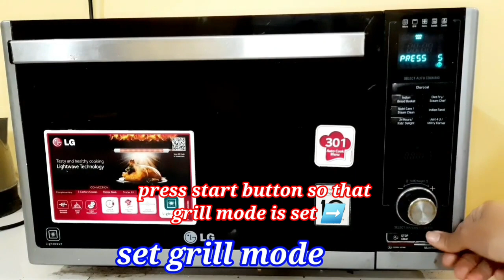Brilliant Microwave Hacks that Will Make Your Life A Lot Easier|Sabudana vada in Microwave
Latest Time Saving Microwave Sabudana Vada Oil Free Recipe Healthy & Fast Recipe.

ఆలూ ఉడికించకుండా సగ్గుబియ్యం వడలు ఇలా చిటికెలో రుచిగా చేసేయచ్చు😋 Sabudana Vada In Telugu | Breakfast

ઉપવાસ માટે ક્રિસ્પી ટેસ્ટી શક્કરિયા સાબુદાણાનાં વડા બનાવતા શીખો | Sabudana Vada Recipe | Farali Vada

આખાવરસ માટે સરળરીતે પોચી સફેદ સાબુદાણા બટેટાની વેફર | Sabudana Batata wafer | sabudana bataka chakri

sabudana vada in microwave oven
how to make sabudana vada in microwave..
sabudana vada in oven
microwave recipes
sabudana tikki in microwave
sabudana khichdi in microwave
sabudana vada
how to make sabudana vada
how to reheat sabudana in microwave

How to Make Roti in microwave oven using LG microwave oven|roti in microwave oven

Atta Naan in microwave|Wheat Naan in microwave using L G Charcoal Microwave|आटा नान in microwave

You can visit our Recipes Videos playlist here,

Bread Pizza In Microwave